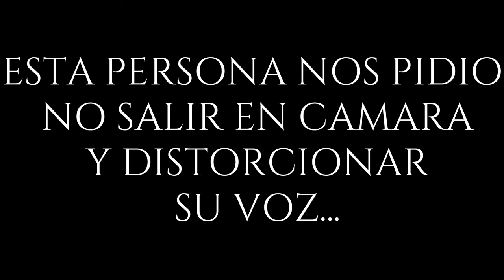ENCONTRAMOS NUEVOS TESTIMONIOS DE ESTA INCREIBLE HISTORIA - Estaremos a punto de conocer la verdad?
NUEVOS TESTIMONIOS DE UN MISTERIO QUE CADA DIA ASOMBRA A MAS PERSONAS, LA MUJER VAMPIRO DE BARRANCO

La historia de la mujer vampiro de barranco es una de esas historias que una vez que te la cuentan nunca mas la olvidas.
La llamada de un taxista, el testimonio de un periodista, las múltiples historias de los comerciantes del lugar. Será verdad que existe un ser que se transforma en una mujer joven que atormenta a sus victimas y en algunos casos hasta asesina a hombres solitarios?
Hoy fuimos hasta barranco a investigar si esto es verdad y nos encontramos con cosas increíbles, la mujer vampiro de barranco ataco hace dos meses?